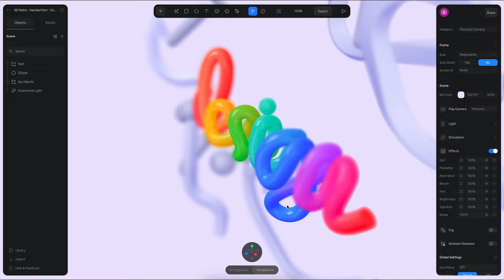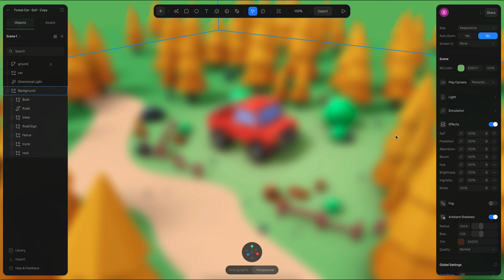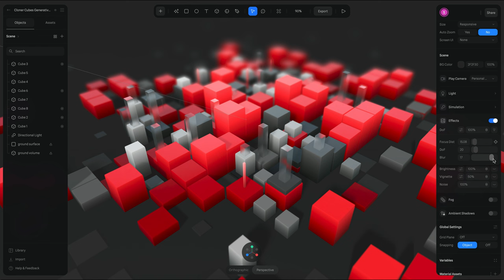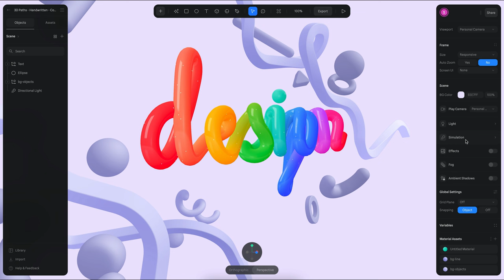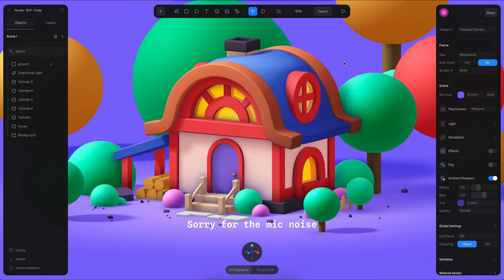How to create lens blur DoF for 3D scenes on Spline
Hello! In this tutorial, you will learn how to use Depth of Field (DoF) to add lens blur effects to your 3d scenes and achieve photo-realistic looks with Spline.